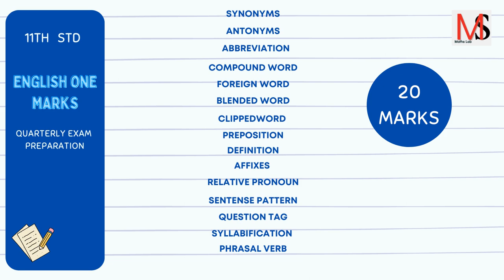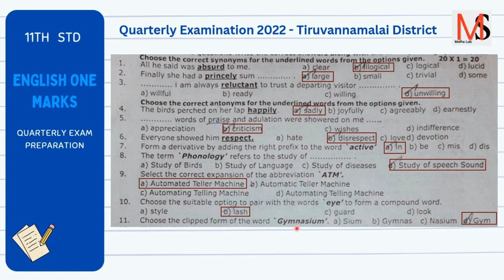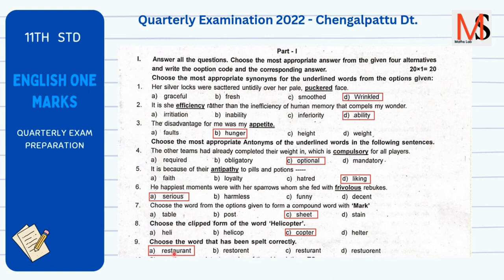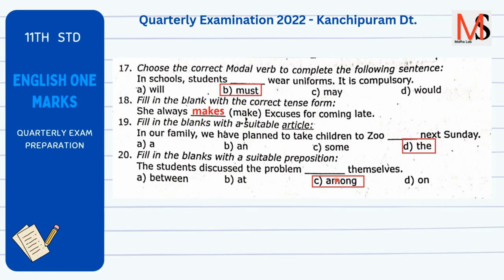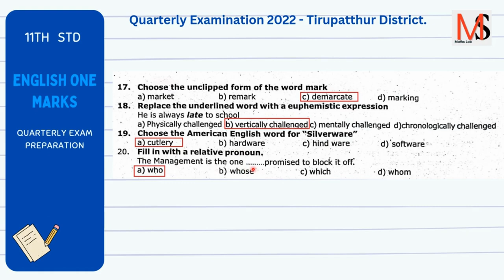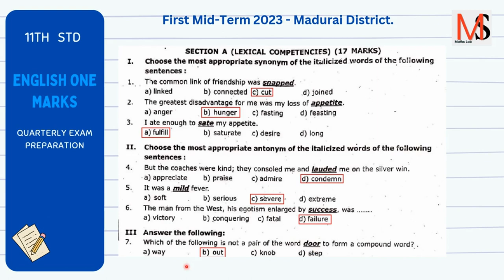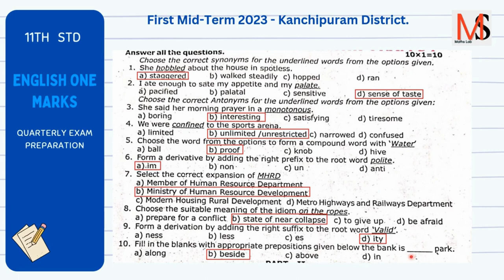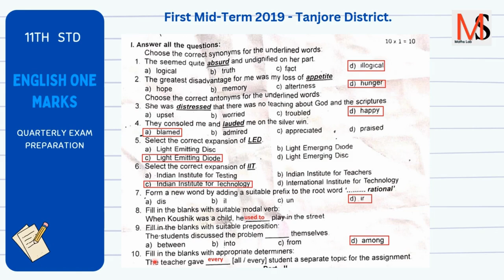11th English One Marks - Quarterly Exam Preparation | Previous Year Question Papers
11th English One Marks - Quarterly Exam Preparation | Previous Year Question Papers